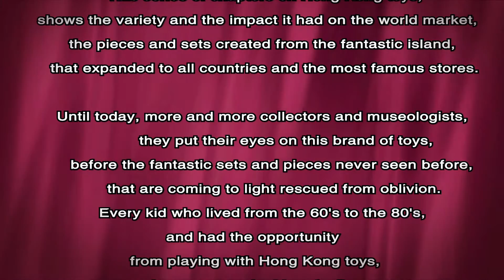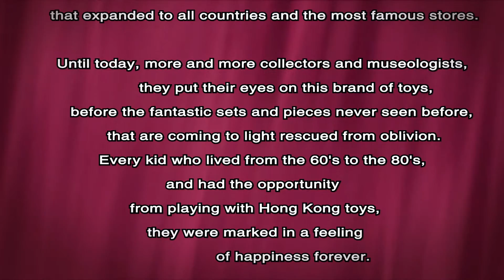INDIOS Y COWBOYS, Los Heroes del Oeste- ASMR video Review.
Conocidos como los Western Heroes, de la marca S.L, EL SET CARTOON del Oeste, más bonito de los fabricados en Hong Kong.